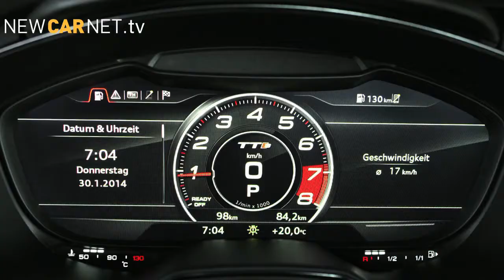Car News Weekly : BMW M4 Convertible, 2014 Auto China preview, all-new Audi TT, Ducati Diavel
In this week's video: BMW reveals M4 Convertible, 2014 Auto China Beijing preview, Renault Megane Coupe-Cabriolet revamped, All-new Audi TT, Top Marques Monaco opens its doors and new Ducati Diavel hits showrooms.